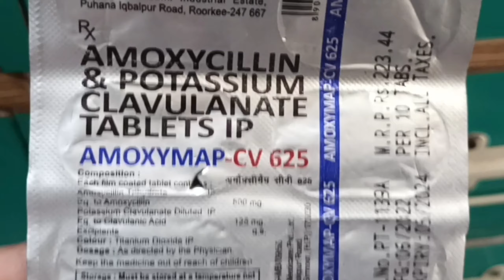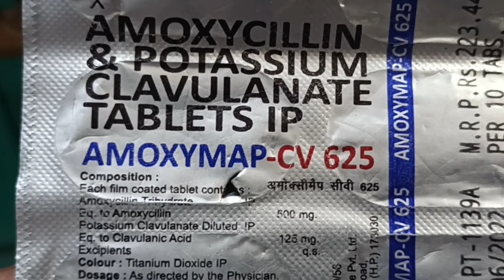amoximap cv 625 tablet uses in hindi amoximap cv #625 tablet price dose side effects review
Thank You For Watchingamoximap cv 625 tablet uses in hindi amoximap cv #625 tablet price dose side effects review